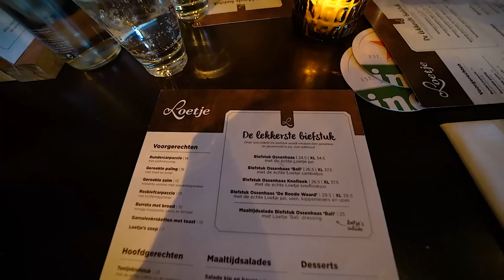DIT IS NOG GEHEIM…🙃